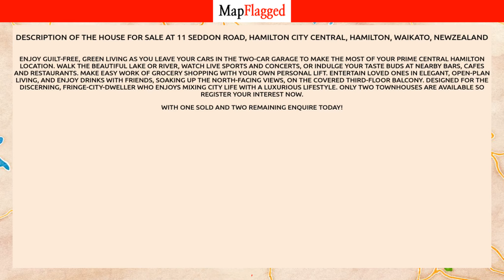NZ | Buy house at 11 Seddon Road, Hamilton City Central, Hamilton, Waikato, NewZealand | MapFlagged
📚 Video Chapters:
0:00 Property Introduction
0:10 Property Price
0:40 Property Address
0:50 Property Description
0:55 Property Key Places
1:00 Subscribe to MapFlagged!

📣 Following is the detail of house for sale at 11 Seddon Road, Hamilton City Central, Hamilton, Waikato, NewZealand:

3 Bedroom
0 Bathroom
208 Sq m. Floor

Enjoy guilt-free, green living as you leave your cars in the two-car garage to make the most of your prime central Hamilton location. Walk the beautiful lake or river, watch live sports and concerts, or indulge your taste buds at nearby bars, cafes and restaurants. Make easy work of grocery shopping with your own personal lift. Entertain loved ones in elegant, open-plan living, and enjoy drinks with friends, soaking up the north-facing views, on the covered third-floor balcony. Designed for the discerning, fringe-city-dweller who enjoys mixing city life with a luxurious lifestyle. Only two townhouses are available so register your interest now.
With one sold  and two remaining enquire today!

🏥 Nearest Hospitals to this Property:
Birthcare Huntly
Thames Hospital

✒️ Nearest Schools to this Property:
Rotokauri School
Whatawhata School
Whatawhata Rugby Sports Club

🌼 Nearest Parks to this Property:
Taitua Arboretum
Brymer Road Reserve
Brymer Park

🎥 Nearest Movie Theaters to this Property:
Victoria Cinema
Lido Cinema-Centre Place
Skycity Cinemas
Hoyts

☕ Nearest Cafes to this Property:
Flavours
Together Roast N Cafe
Gorgeous Coffee Co Limited

✈️ Nearest Airports to this Property:
Hamilton Airport
Matamata Airport

➕ Nearest Doctors to this Property:
Avalon Medical
Skin Scan